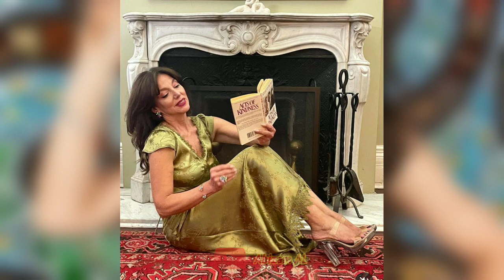Choose Me | Attractive Older Women Over 50